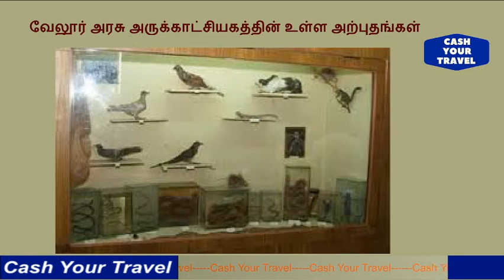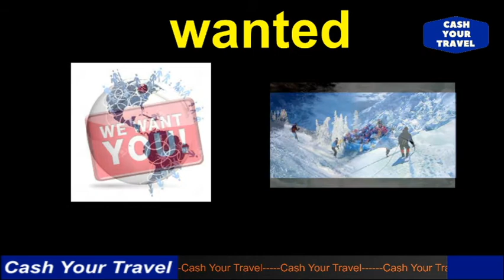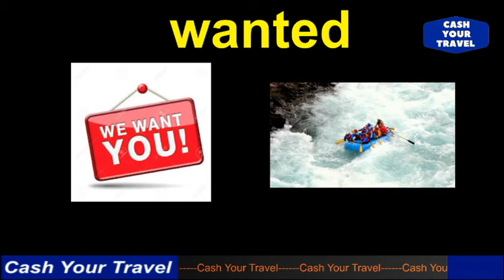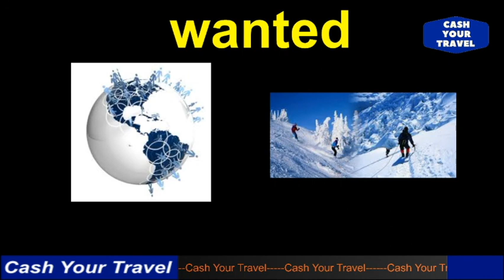வேலூர் அரசு அருக்காட்சியகத்தின் உள்ள அற்புதங்கள் _ Secret place of Vellore Govt Museum